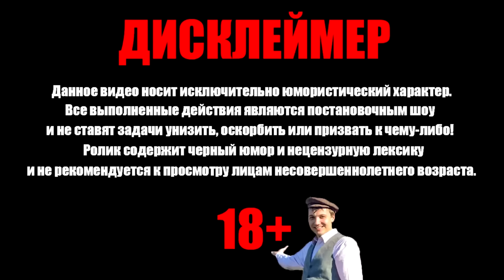ГЛАД ВАЛАКАС ПОХОРОНИЛ НАРЕЗЧИКОВ